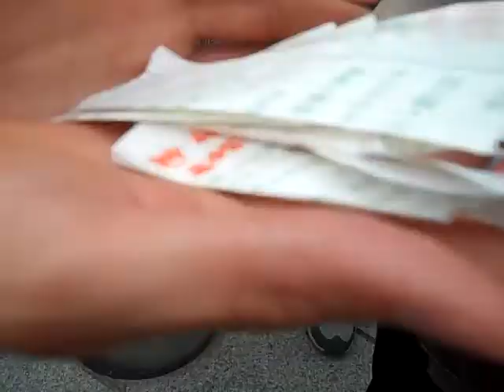Bad Luck, Part 1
When you receive a bad fortune (omikuji) in Japan, you're supposed to tie it at the temple so it doesn't follow you when you leave!